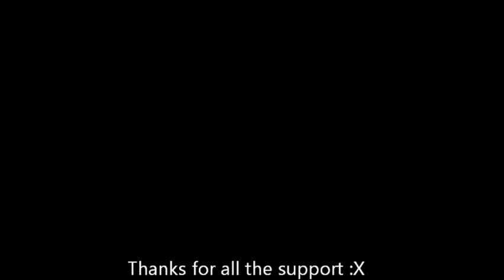20BOY "I Am The Best" 2NE1 Dance Cover - Behind The Scenes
Have fun y'all! then THUMB-UP!